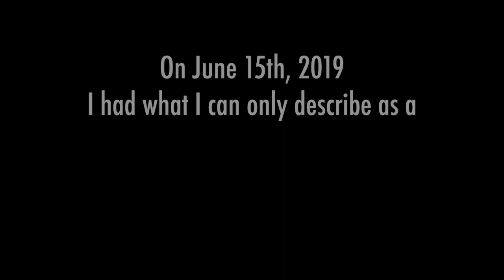Close Encounter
Macro snail shots and synthesized splendor. Filmed, edited and scored by Nell Geisslinger

Did you know that the mucus produced by snails is a non-Newtonian fluid? Its properties change from thick and viscous to loose and liquid with increasing pressure from the snail’s foot. This is what allows snails to simultaneously stick to and move straight up the sides of walls like aliens with advanced gravity-defying technology. The mucus is so effective, snails can even move around on completely inverted surfaces.

For years scientists thought that the mucus was essential to a snail’s ability to move. But in 2011, mechanical engineer Janice Lai found that the muscular pulses in a snail’s foot are really all that’s required for basic snail locomotion. The mucus just comes in handy for the vertical and upside-down antics, helping a snail stick to a surface when needed.

In any case, snails are definitely on the cutting edge of space-age technology. In 2019, scientists in Poland and China worked together to develop a snail robot that relies on both laser and liquid crystal elastomer tech. Like its real-life counterparts the tiny bot can defy gravity, crawling up vertical walls and even across a glass ceiling – using glycerin as an artificial mucus!

Now glycerin, as I understand it, is NOT a non-Newtonian fluid. I’m officially stumped.